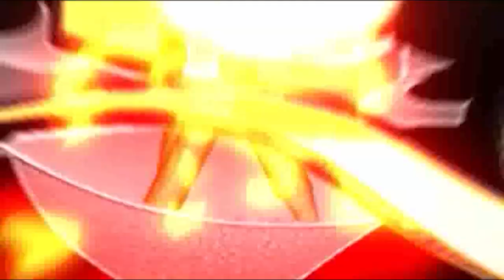T20 World Cup 2022 के लिए भारतीय टीम का एलान.. Bumrah, Harshal की वापसी के बाद टीम में कितनी जान